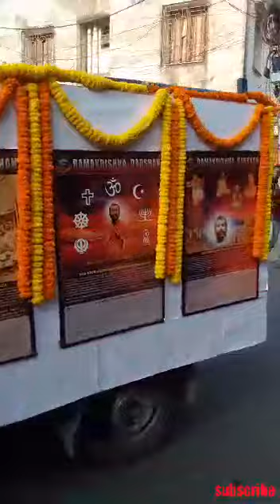Rahara Ramkrishna Mission Rally